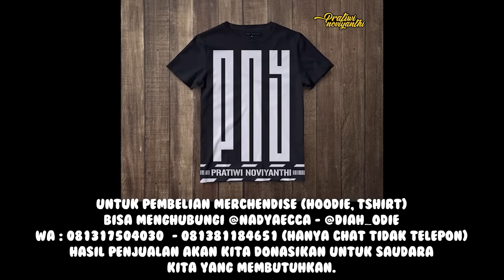HAMIL BESAR !! IBU INI INGIN MENY3RAHKAN BAY1NYA, TIDAK PUNYA UANG UNTUK USG!! | PRATIWI NOVIYANTHI